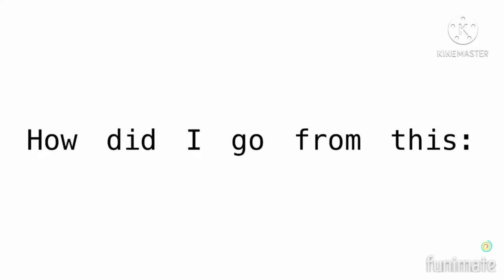how did i go from this to this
original: latte bear :3
song: not your barbie girl - ava max
app: funimate kinemaster